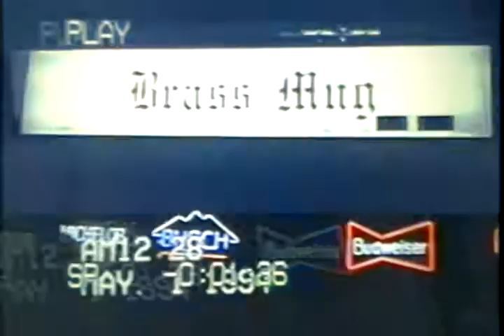13th FLOOR at the original BRASS MUG (1994)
13th FLOOR
MIKE CAMPBELL -Vocals
SHANE McNEAL - Guitars
MARTIN GARZA JR. - Bass Guitars / Keyboards
JAMES SMALLWOOD- Guitars
JOHN DUDINETZ - Drums

At the start of a TAMPA BAY Metal Scene.